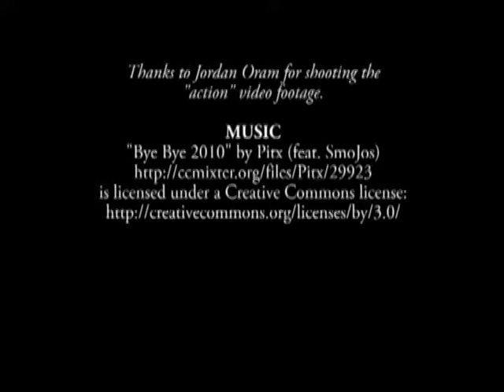Photistry Patreon Welcome Video